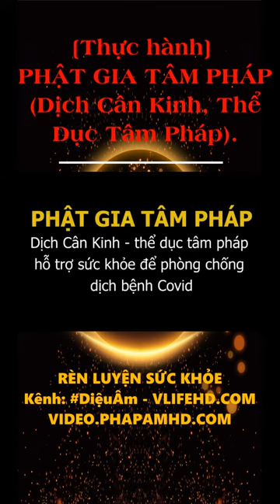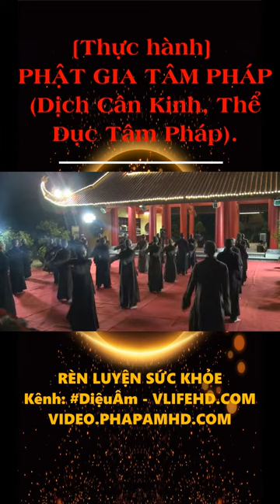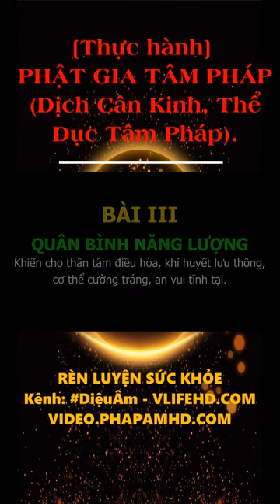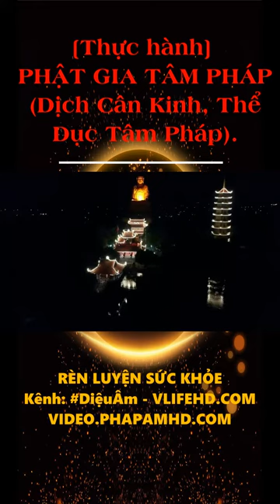Thực hành PHẬT GIA TÂM PHÁP Dịch Cân Kinh, Thể dục tâm pháp rèn luyện sức khỏe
fb. com/hoathuongtinhkhongkhaithi

+ Trang Video Pháp Âm HD phapamhd. Com - TinhTongHocVien. Com - TruyenPhatGiao. Com - Buddhasutra. Net - DieuAmBoTat. Com (xóa dấu cách sau dấu chấm để truy cập vào trang)

+ Tải File nén Thẻ Nhớ 1, 2, 3 16G32kbps Giảng Pháp coppy cả thư mục gốc vào thẻ nhớ, in file danh sách bên trong để chọn theo số thứ tự chuyên mục bấm số chọn bài rồi sử dụng luôn.

卍 Namo Amituofo
卍 Namo Amitabha